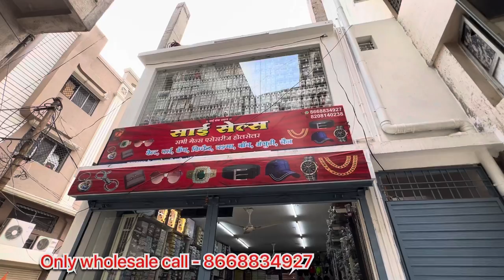Cheapest Sunglass Wholesaler Market Nagpur | Belt purse watch Cap lighter keyring | Cash On Delivery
Shop Name :- Sai Sales

Address : - kasar Bhavan, Ke Samne Wali Gali, Shankar sons Ke Piche, Itwari, wholesale market, Nagpur - 440002 MH

topic cover :-
belt wallet manufacturer in delhi,
belt wallet market in nagpur,
rexine wallets wholesale,
sadar bazar delhi,
belt purse manufacturer in mumbai,
belt purse manufacturer in delhi,
gents purse market in delhi,
delhi sadar bazar,
belt purse wholesale market,
leather belt wholesale market,
leather belt wholesale market in delhi, leather wallet wholesale market in delhi, belt purse wholesale shop in delhi sadar, delhi market, leather belt,
cheapest purse Sunglass,
Sunglass market,
Cheapest Sunglass Market,
Wholesale Sumglass market,
Sunglass market in delhi,
99 store, 99 store item in wholesale,
99 business, wholesale business idea, prateek kumar,
chasma,
chasma market,
chasma song,
wholesale chasma market,
Chandni chowk chasma market